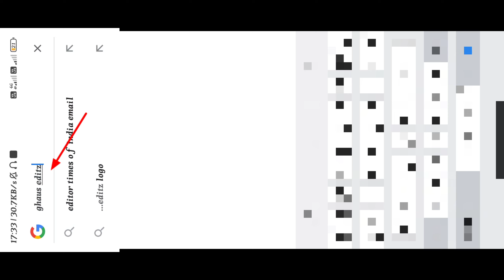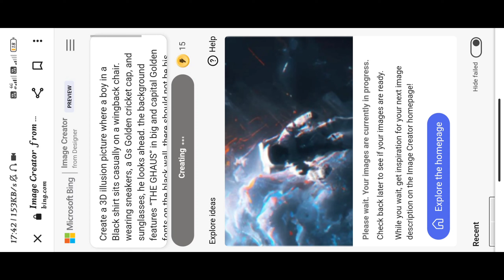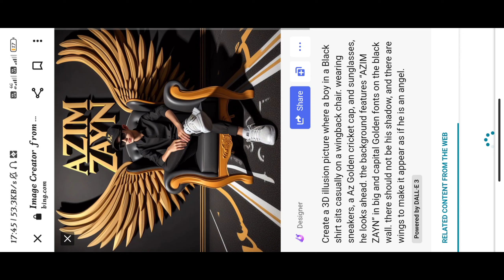New Trick Wings Photo Editing l How To Create 3D Wings Photo Editing l Trending Photo Editing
3D name photo Editing
Photo Editing 3d Wings
Wings Photo Editing
Wings and Name Photo Editing
3D ai wings and name photo Editing
3D Wings Name editing
Wings Name reels editing
3D wings video kaise banaye
3D wings video editing 2024
3D wings video editing
3D wings video editing 2024
3D wings reels editing
Wings Name reel kaise banaye
Wings Name vide0 editing capcut
Name editing vn app
how to make Wings Name video editing
3d Wings Name video editing
3d Wings Name video editing
3d cartoon video kaise banaye
3d cartoon Wings Name photo editing
instagram cartoon video kaise banaye instagram
reels cartoon video editing instagram cartoon name
video editing
how to create wings namne image
microso,ft bing ai image
bing ai
Instagran Trending video editing
Instagram reels new trend
wingsvideo editing
nameartvideo editing
unreelsviralvi deo editingtutorial
trendingvi deo editing